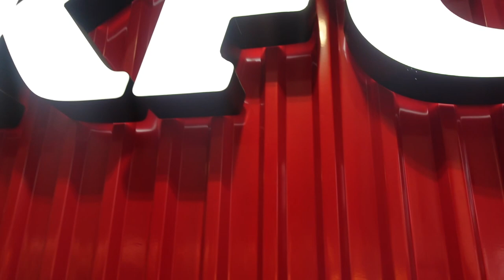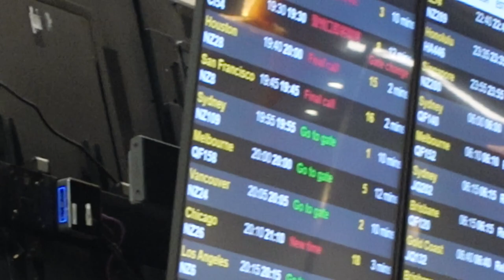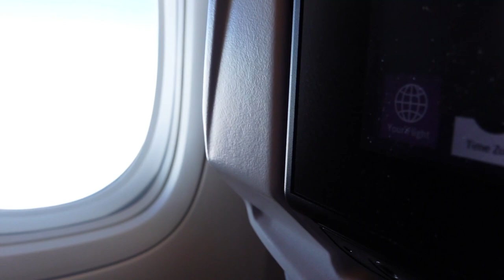Flying from Auckland AKL to San Francisco SFO in Air New Zealand Economy - July 2023 - NZ Vlog #68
In which we try some KFC and fly back to SFO.